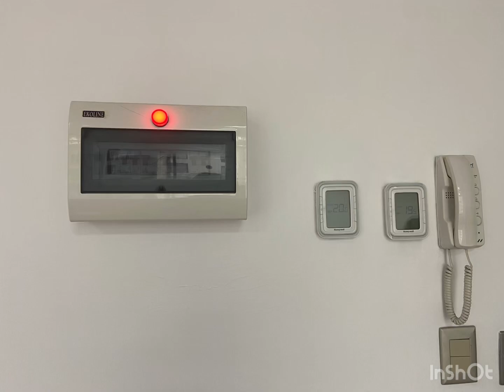Oficina Príncipe de Gales